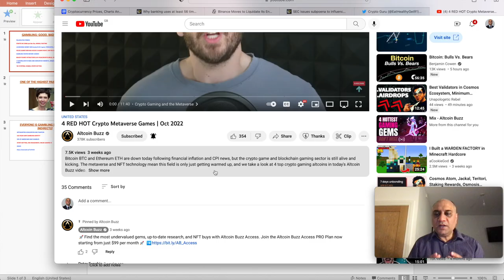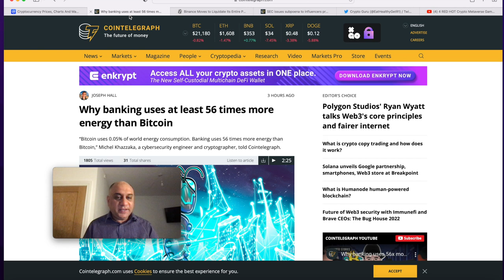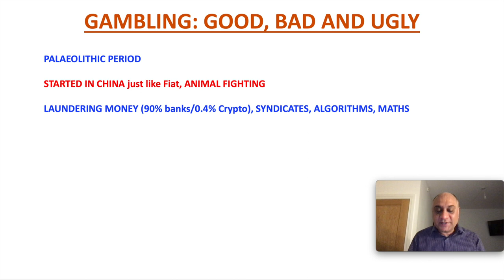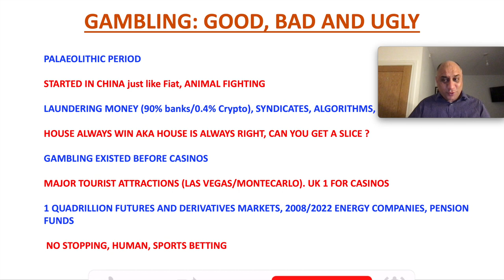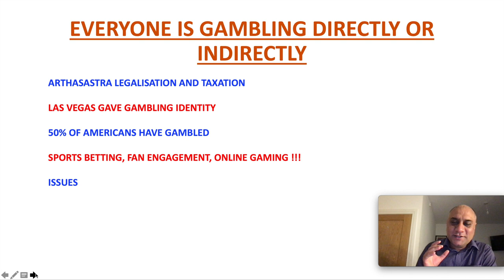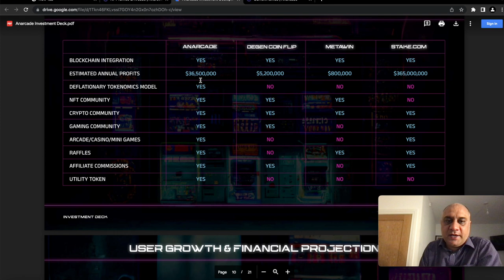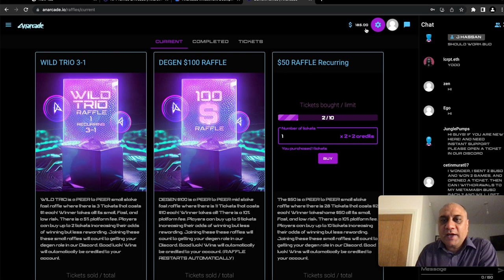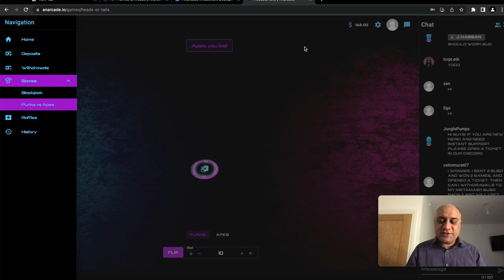WHAT IS ANARCADE CRYPTO AND CAN IT 100X? NOVEL CASINO PROJECT ON BLOCKCHAIN !!!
LINK TO JOIN ANARCADE NFT WHITELIST